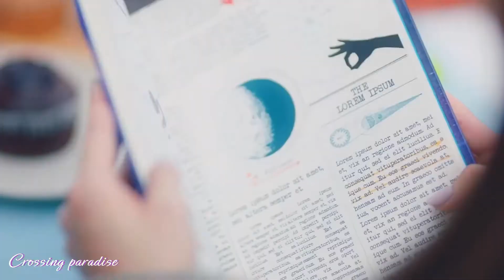Soulya ID - All my life 🔊🔊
✔Este video está hecho exclusivamente por fanáticos, si usted (los propietarios) desea eliminar este video, CONTACTE CON NOSOTROS DIRECTAMENTE antes de hacer cualquier cosa. Lo eliminaremos respetuosamente.CRUZANDO EL PARAISO